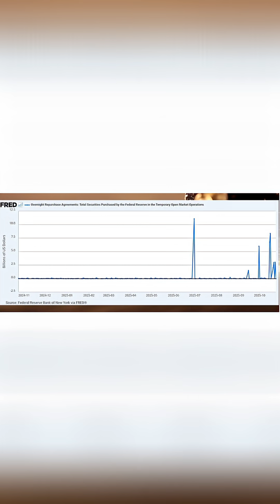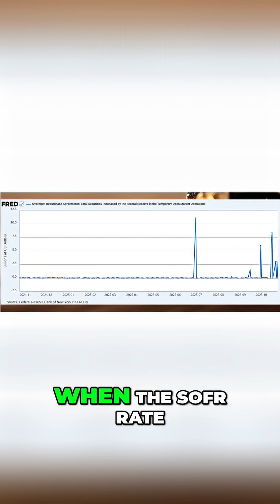Warning Signs in Overnight Repo Markets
SOFR rates are spiking above the Fed funds rate more frequently than any time since COVID—a sign of serious liquidity stress in the financial system. This shouldn't be happening at all. Something's brewing just below the surface, and it's not good.